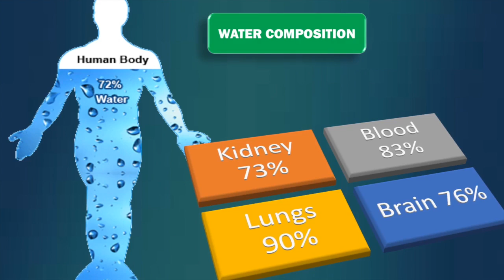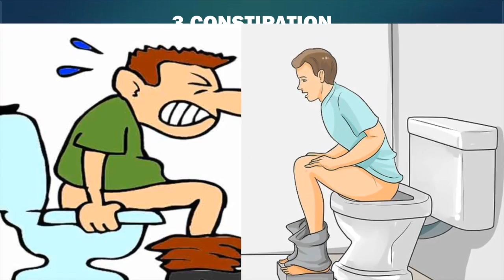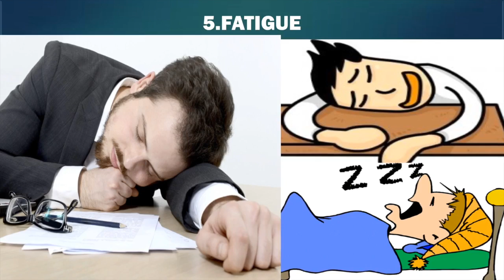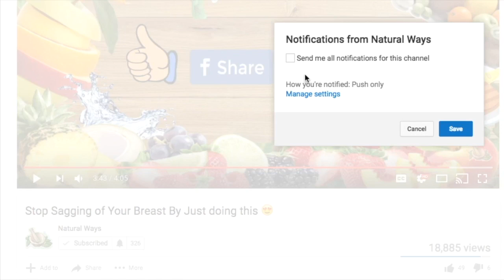7 Signs You Need to Drink More Water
We’ve all heard that the human body is primarily composed of water and that we need to consume a certain amount in order to survive. Your muscles and kidneys are composed of 73% water; your blood is composed of 83% water; your lungs are 90% water and your brain is made-up of 76% water.  We lose water when we breathe and daily through urine and sweat so replenishment is crucial. Here are 7-signs you need to drink more water immediately

1.Your Urine is Dark Yellow
This is often the first sign that you are not drinking enough water. Generally, urine should be a light yellow-amber color. When a person does not consume enough-water, the kidneys excrete a “higher concentration of waste products in the urine, including dead blood-cells, toxins, proteins and other products that need to be removed from the body”, resulting in darker-urine.

2.Your Urine Output is Reduced
Most people urinate between 6-7 times within a 24-hour period. When you don’t drink enough water, there is less-fluid available to replace the fluids being excreted from the body. The kidneys attempt to retain as much fluid as possible to prevent dehydration. If you urinate less than 6-times a day, consider your water-intake and increase if necessary.

3.Constipation
Dehydration is one of the most common causes of constipation, and constipation can often be resolved by increasing water-intake. If you are not fully hydrated, your body will try to absorb water from wherever it can, including your colon.  A sufficient amount of water in the large intestine is crucial for soft, easy-to-pass stools. Naturally, a lack of water will lead to harder-stools that are difficult to pass.

4.Thirst and Dry Mouth
Believe it or not, feeling thirsty for water is a sign that you are already slightly dehydrated.  A dry-mouth often occurs with thirst and signifies that the mucus membranes in the body need hydration. The only way to resolve thirst and a dry-mouth is to drink water throughout the day.

5.Fatigue
According to a 2011 study, mild-dehydration can cause fatigue, tiredness and low-energy. When you’re dehydrated and the blood-volume decrease, the heart has to work harder to push oxygen and nutrients through the body. Next-time you start to feeling tired, skip the coffee (which is dehydrating!) and drink a glass of water instead. Coffee, tea, soda and sports drinks are not substitutes for water.

6.Joint-Pain
Water acts as a lubricant to the joints, allowing two bones to slide over each other as the joint-moves. When the body doesn’t receive enough water, the joint becomes nutrient deficient leading to damage of the cartilage-cells. If you are chronically-dehydrated, your cells will eventually reach a tipping-point and the cartilage will degenerate beyond repair.  If you suffer from joint-pain, be mindful of your water intake and increase if necessary.

7.Weak Immune-System
Dehydration increases the concentration of toxins in the blood, which can weaken the immune-system. Optimal-hydration is essential in assisting in the elimination of any illness byproducts and helps the immune-system ward off infection.

NOTE: The materials and the information contained on Natural ways channel are provided for general and educational purposes only and do not constitute any legal, medical or other professional advice on any subject matter. None of the information on our videos is a substitute for a diagnosis and treatment by your health professional. Always seek the advice of your physician or other qualified health provider prior to starting any new diet or treatment and with any questions you may have regarding a medical condition. If you have or suspect that you have a medical problem, promptly contact your health care provide.